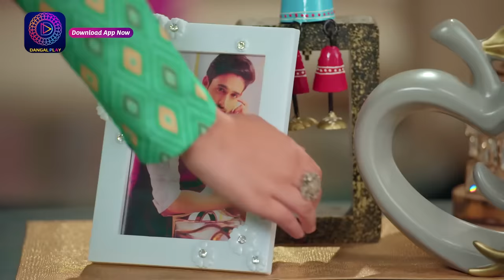Aaina | New Show | 21 December 2023 | Full Episode 10 | आईना| Dangal TV